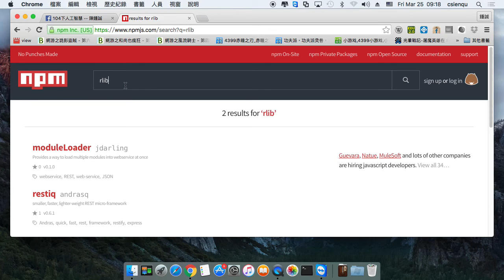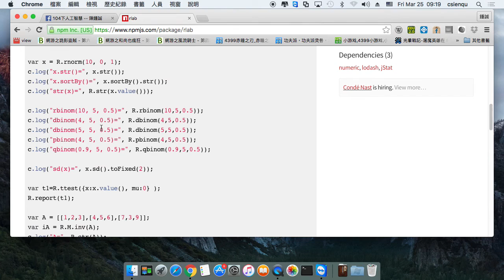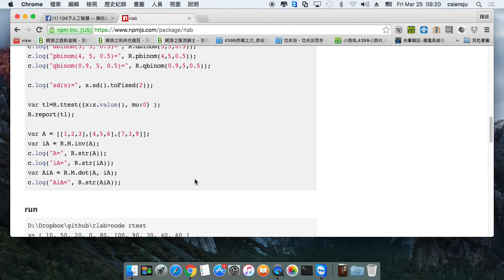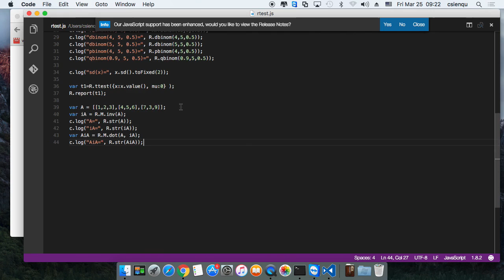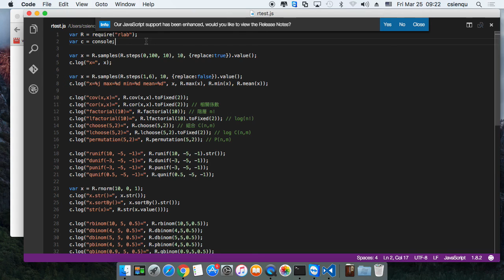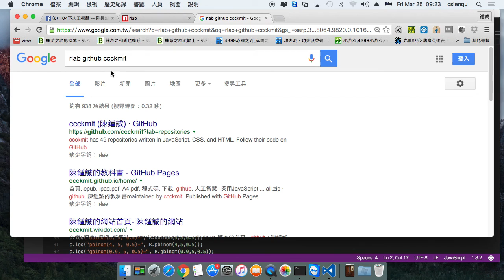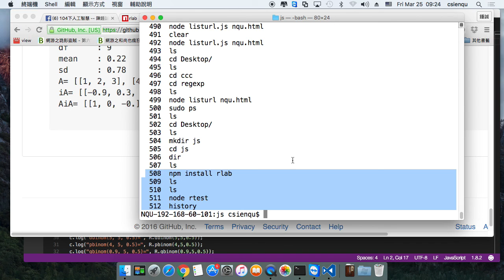JavaScript 的科學計算套件 -- rlab